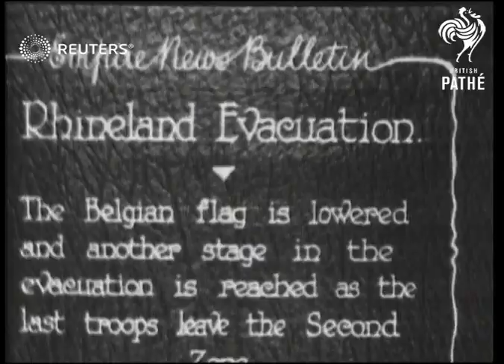GERMANY / DEFENCE: Rhineland evacuation: Belgian troops leave (1929)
The Belgian flag is lowered and another stage in the evacuation is reached as the last troops leave the Second Zone of the Rhineland.

Full Description:

SLATE INFORMATION: 'Rhineland Evacuation - The Belgian flag is lowered and another stage in the evacuation is reached as the last troops leave the Second Zone'

GERMANY:
Flag on roof of city governmental building / Men on balcony / Army troops lined up in square with guns / People marching through street / Belgian soldiers marching as leave the city / Crowds of troops on train platform / Train departing station

SLATE INFORMATION: 'The town celebrates its "freedom"'

Shots of flags hanging from buildings / Soldiers and civilians along / Troops marching / Crowds in square
Background: The Belgian flag is lowered and another stage in the evacuation is reached as the last troops leave the Second Zone of the Rhineland.